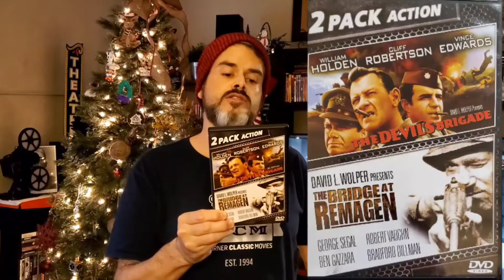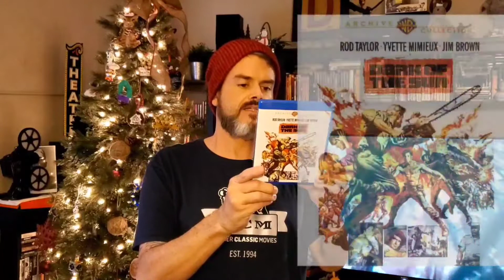Mike's Dvd & Bluray Collection "Men on a mission episode"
a collection of Men on a mission movies and assorted War films.